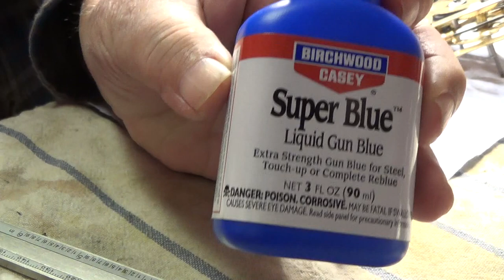Repair of a Regula 25 Movement with Dancer Platform and Music Controller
clockrepair cuckooclock Repair of a Regula 25 cuckoo clock movement with dancer platform and music box controller. Eight bushings installed. Re-blueing of the metal levers.